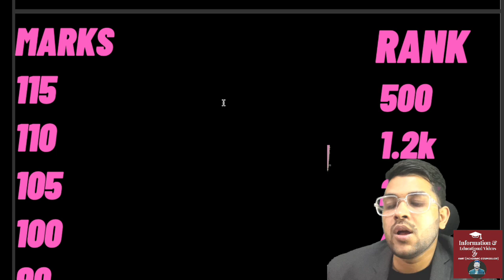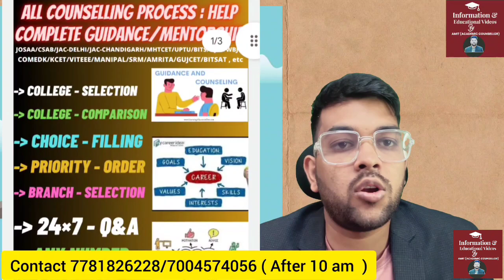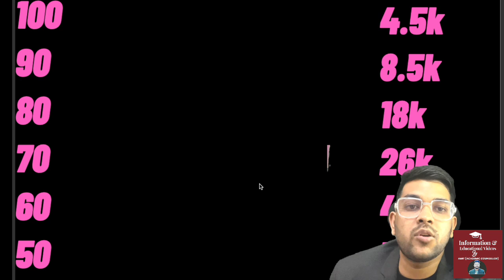VITEEE 2024 Updated marks vs expected rank | Huge increment in the Total number of students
1-1 Guidance will be provided Until your final admission

24×7 Call and msg facility available

(viteee 2024 updated rank vs branch category wise )

(viteee 2024 choice filling & other process in details )

(viteee 2024 counseling schedule all phase)

(Viteee 2024 placement details )

(Viteee 2024 complete fee structure ,refund policy and scholarship)

(All counselling with jee rank complete details )

(Jee rank vs all college across india )

(Aeee 2024 phase 2 marks vs percentile vs rank vs branch )

viteee 2024
viteee 2024 updated marks vs rank
viteee 2024 safe marks for all campus
viteee 2024 expected cutoff marks
viteee 2024 marks vs rank
viteee 2024 all campus expected cutoff marks
viteee 2024 updated marks vs rank data
viteee 2024 updated cutoff marks
viteee 2024 latest marks vs rank
viteee counselling 2024
viteee counselling latest update
viteee cutoff
viteee marks vs rank
viteee safe score
viteee counselling
all campus safe rank for viteee 2024
viteee
viteee expectedcutoff
vitvellore cutoff marks
viteee vellore safe marks
vitchennai safe marks
vit  bhopal safe score
vit bhopal cutoff marks